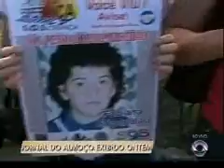Jornal do Almoço 021013 Policia Militar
Um jovem que estava desaparecido hoje voltou para casa. O drama da família deste rapaz foi mostrado no quadro Desaparecidos. A Polícia Militar conseguiu localizar o rapaz